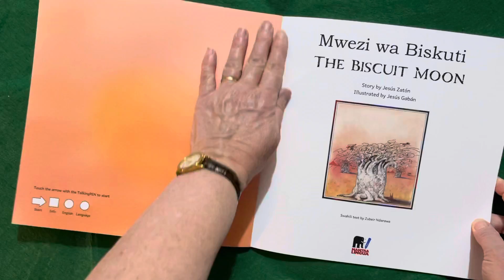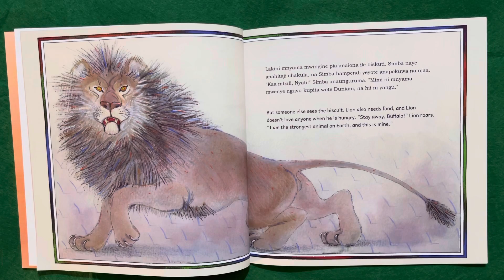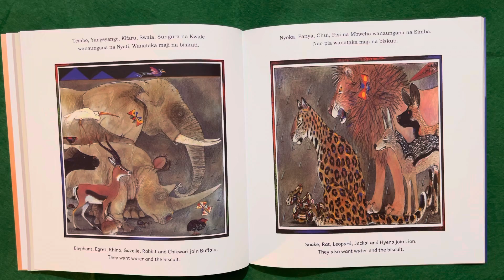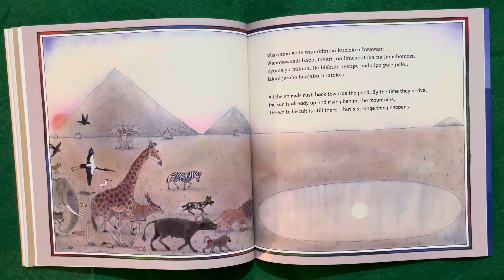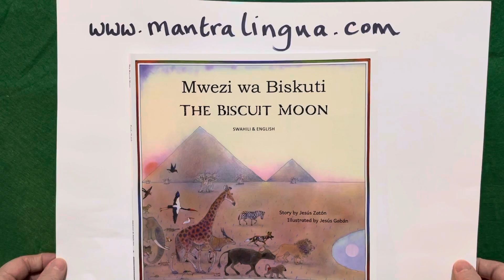Swahili The Biscuit Moon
Swahili Story Time
Original text in English
written by Jesús Zatón